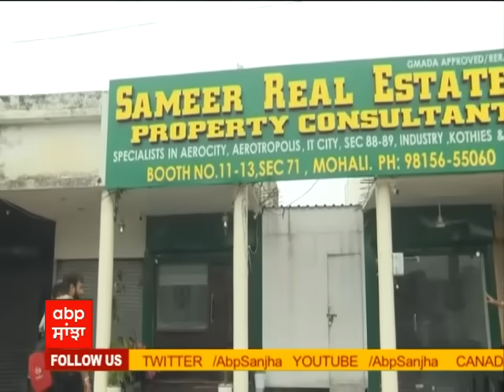Vicky Middukhera ਦੇ Murder ਵਾਲੀ ਜਗ੍ਹਾ ਤੋਂ LIVE ਤਸਵੀਰਾਂ | Vicky Middukhera Shot Dead | Abp Sanjha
ਯੂਥ ਅਕਾਲੀ ਲੀਡਰ ਦਾ ਮੁਹਾਲੀ 'ਚ ਗੋਲੀਆਂ ਮਾਰ ਕਤਲ, ਵਿੱਕੀ ਮਿੱਡੂਖੇੜਾ ਦਾ ਮੋਹਾਲੀ ਦੇ ਸੈਕਟਰ 71 ਵਿੱਚ ਗੋਲੀਆਂ ਮਾਰ ਕਤਲ,

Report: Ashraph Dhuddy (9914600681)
Cameraman: Meharban Singh